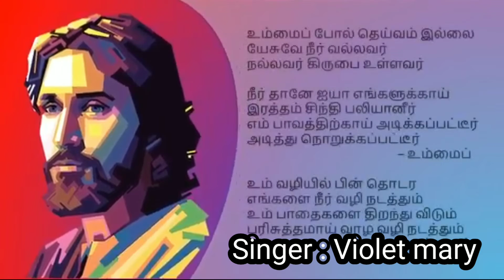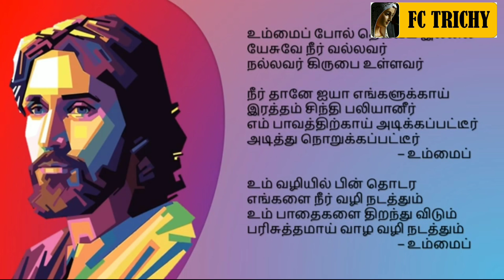உம்மைப் போல் தெய்வமில்லை| UMMAI POL DEIVAM ILLA |NEW CHRISTIAN SONG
-violet Mary